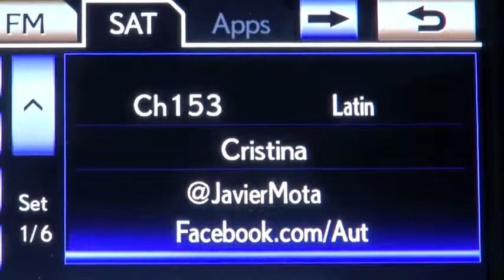Autos 0 60 2014 Lexus IS